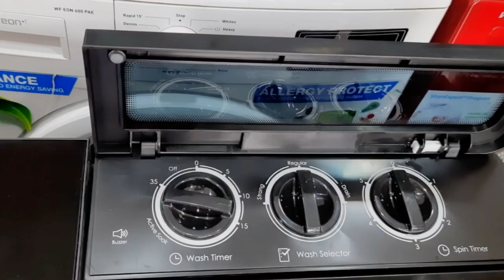Semi Automatic Washing Machine| Godrej Edge Ultima| New Washing Machine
Hello Friends this video on newly launched godrej Edge Ultima Semi Automatic Washing Machine 2020.
this product best in under 15,000 washing machine
this make in india product.
local for vocal.

 also watch our video Samsung vs lg speaker ..

also watch our video on front load washing machine..

also watch our video on sony x90h new led tv ..

also watch our video on best price Lg new led tv  .

also watch aur video on Split AC review..

Drunken_dudes55

For purchase this washing machine contact on this no
 Satish Electronics
( only for lucknow location)